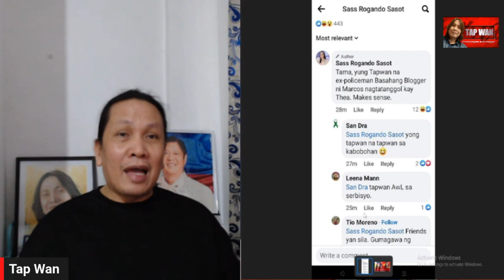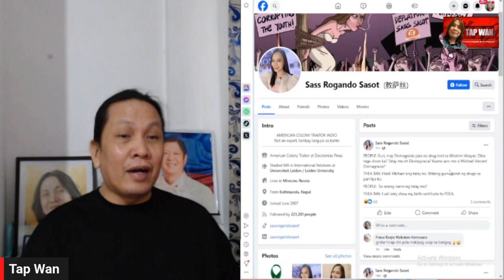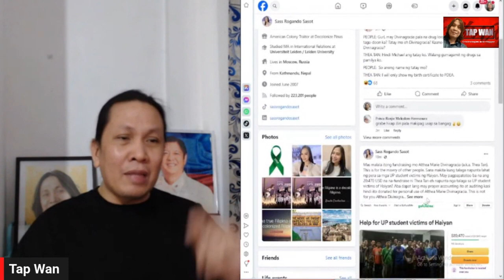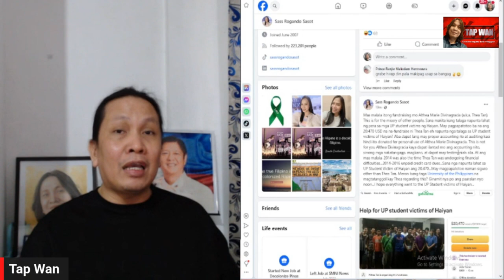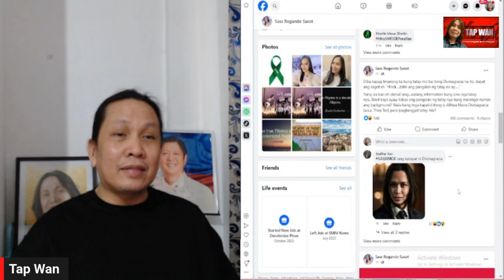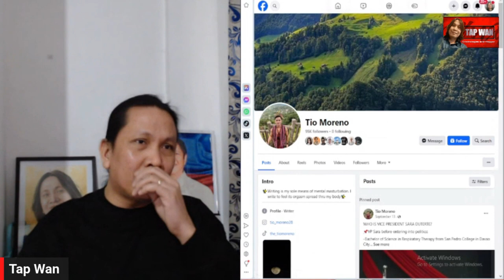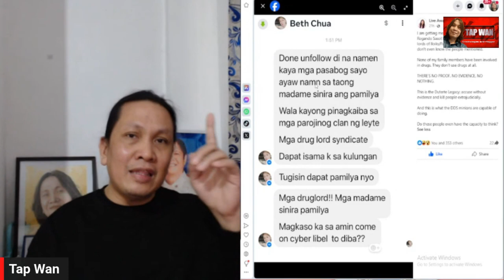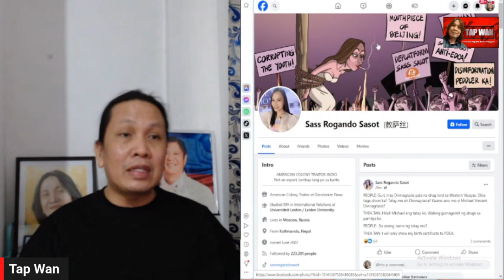HIHIMAS na ba ng REHAS si SASS ROGANDO SASOT? THEA TAN, magkak a s o na ba?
FOUL na MASYADO ang mga PAHAYAG ni SASS ROGANDO SASOT kay THEA TAN, DEMANDA na dapat katapat nito